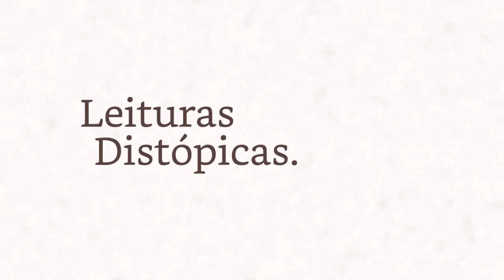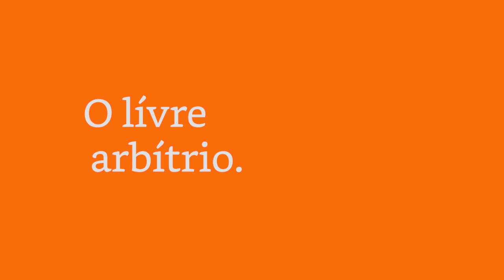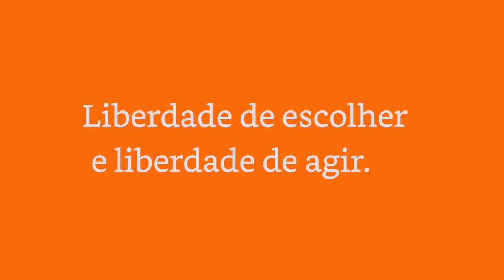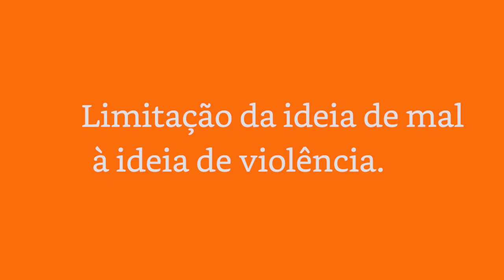LARANJA MECÂNICA e o LIVRE ARBÍTRIO | Leituras Distópicas Ep. 2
Nesse episódio de Leiturasdistópicas vamos conversar sobre o livro LaranjaMecânica e a obra LivreArbítrio de SantoAgostinho . Será mesmo o ser humano mal? Dá pra mudar a nossa capacidade de escolher? Vem conversar comigo!